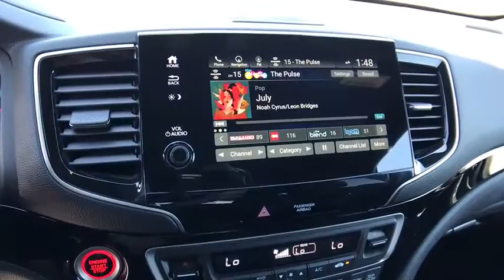2020 HONDA PASSPORT ELITE AWD Redding, Eureka, Red Bluff, Northern California, Sacramento, CA 20H624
PLATINUM WHITE PEARL New 2020 HONDA PASSPORT ELITE AWD available in Redding, California at Crown Motors Redding. Servicing the Eureka, Red Bluff, Northern California, Sacramento, CA area.
2020 HONDA PASSPORT ELITE AWD  - Stock#: 20H624 - VIN#: 5FNYF8H00LB012286